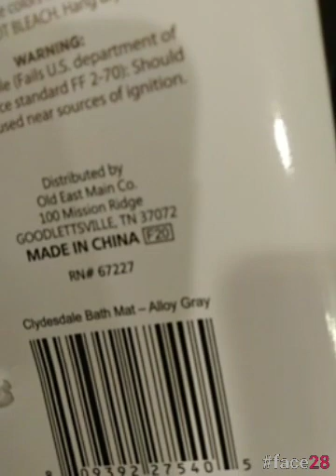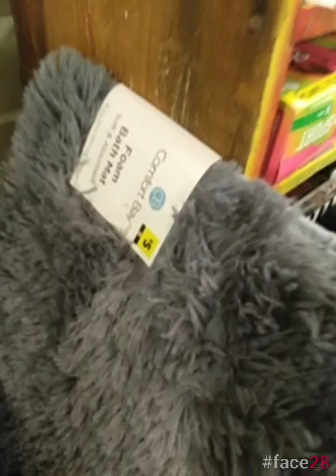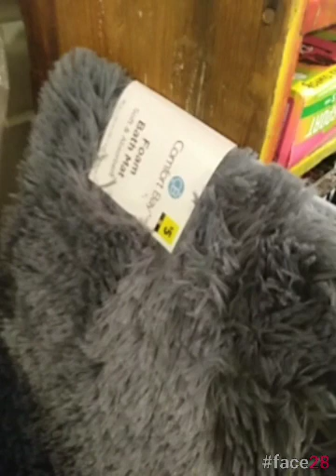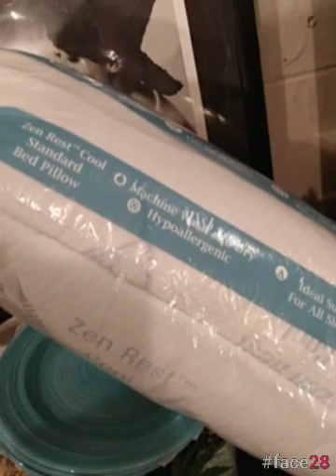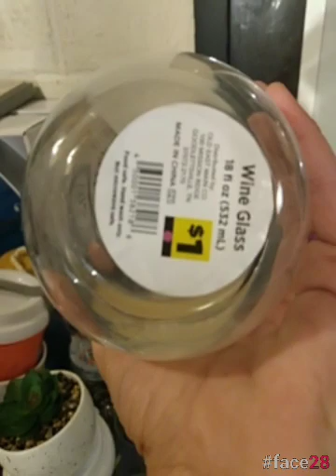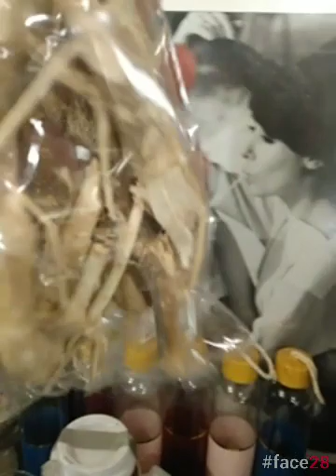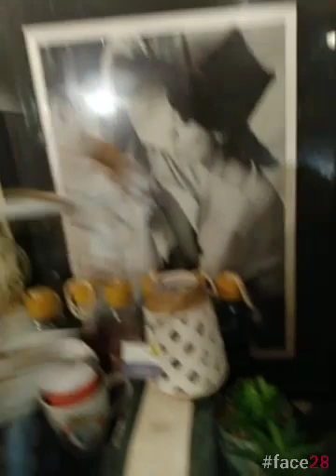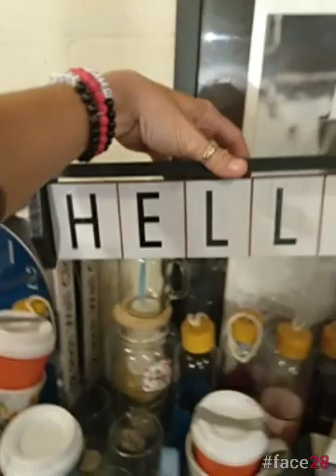👀📢‼️VISUALS PURPLE DOT PENNIES @ DOLLAR GENERAL NOW👀📢‼️pennyshopping